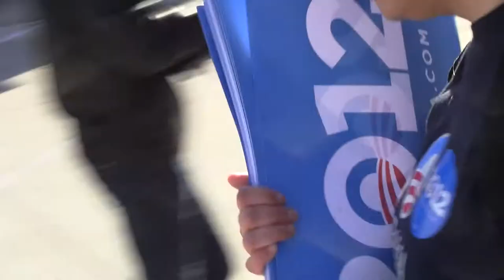♥ REAL ACTIVISM! ♥ LuvCause ☯ "Obama 2012 Campaign" ☯ Dr. Martin Luther King Parade Clip 4/15 ♥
★★★★★ Become A Luver! ♥ Watch & Share LuvSongs ♬ LuvStories ☼ LuvNews ✉ LuvLife ♨ LuvCause ☯ LuvShop ♕ and Join The ♥LuV♥ Movement @